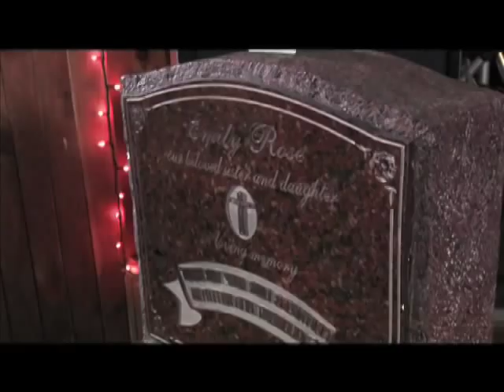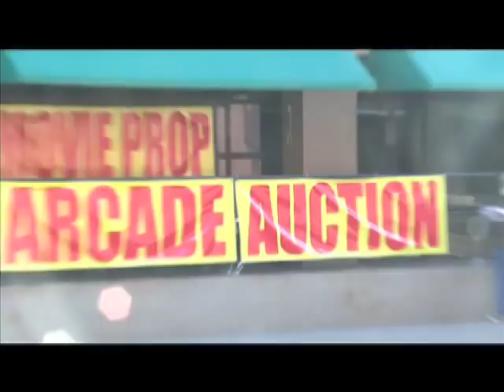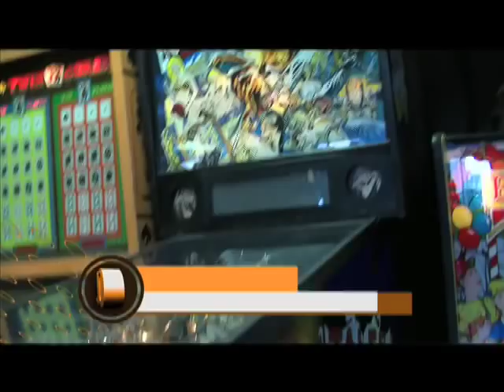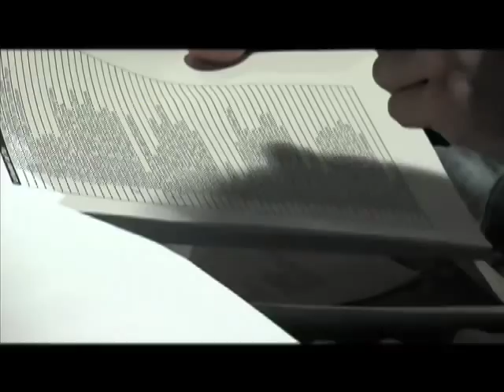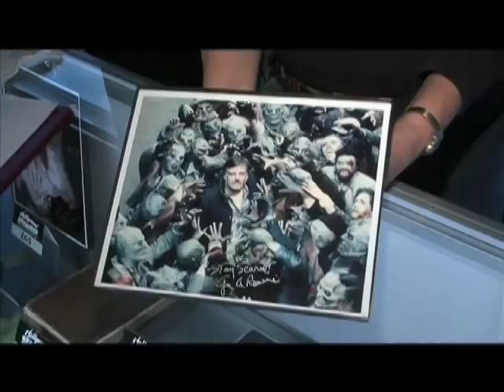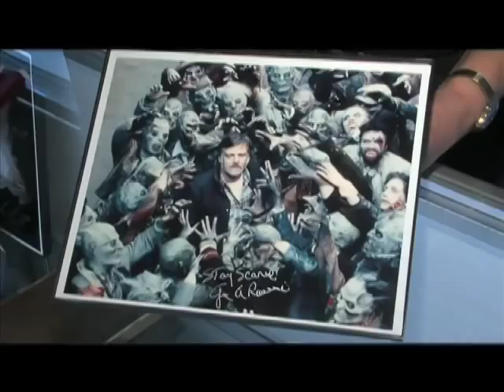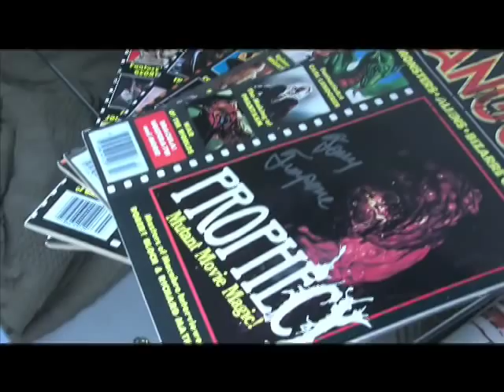Fangoria Movie Props Auction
The Auction Network scares up a special treat for Halloween. Fangoria's all-horror movie prop auction in Dallas includes bloody torsos, severed limbs, scary masks and pinball machines. How much would you pay for a 6-foot-8 authentic Michael Myers jumpsuit?